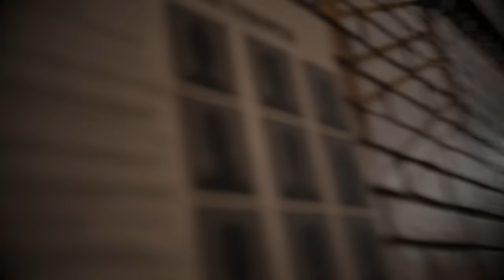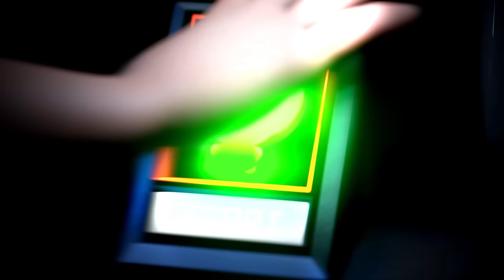FNAF Security Breach RUIN Animated Song | Total Insecurity (NEW)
FNAF Security Breach RUIN Animation | Total Insecurity (NEW). FNAF Security Breach Ruin DLC is about to drop, and we created a reimagining of our hit "Total Insecurity". This time, Rockit and Vinny are singing and it has an all new break! Let us know which version you like better in the comments!

CREDITS
Composition/ Lyrics: Rockit, @_Ghostlike_
Mixing/ Mastering:  Rockit
Video/ Lyrical Animation: TheGlitchZ with lyrics by @_Ghostlike_
Artwork: TheGlitchZ